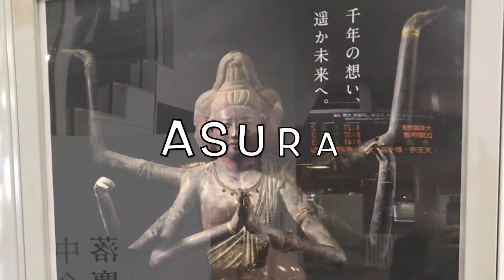【No.403】🇦🇹 KTM 125DUKE 秩父マスツー サプライズ参加 Surprise Bike Touring in Chichibu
今回で無事慣らし運転も終了となりました。